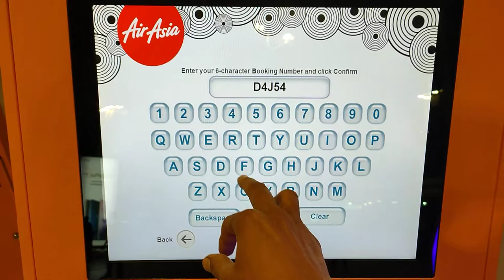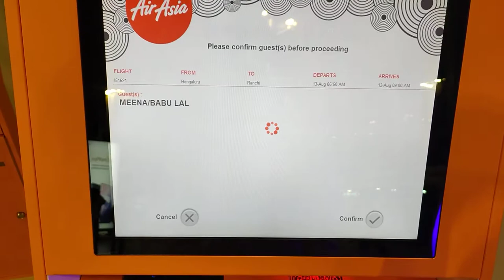Boarding Pass Air Asia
Airport पर बोर्डिंग पास केस निकले वीडियो को देखने के लिए आप का बहुत बहुत धनेवाद्

boarding pass downloadair asia xflight attendant vlogflight attendantsflight attendant lifeflight crewlife of a flight attendantflight attendant vloggerreal life of a flight attendantflight attendant jobthe real life of a flight attendantflight crew lifea day in the life of a flight attendantflight attendant 2023reserve flight attendantflight attendant life 2023cabin crew